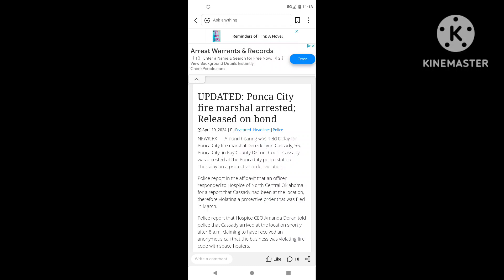Proof that Public Officials are not held Accountable to their crimes